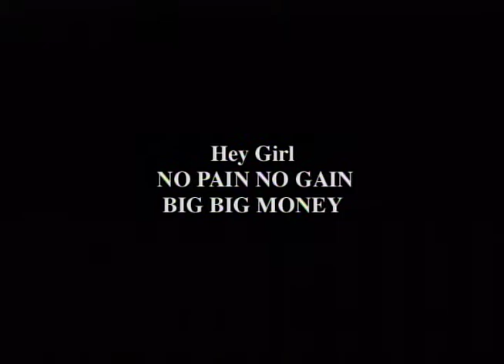SHOUT03_ZEEBRA_BIGBIGMONEY